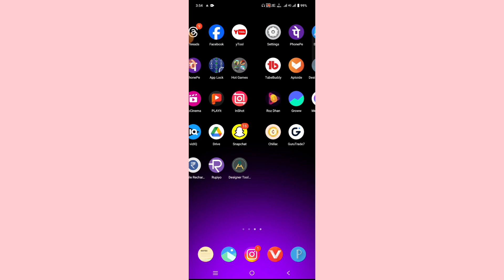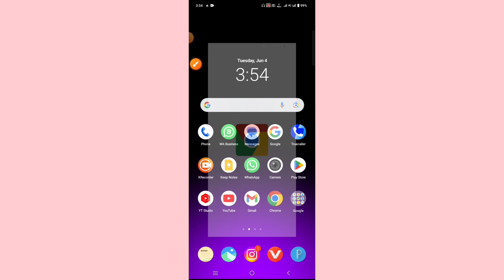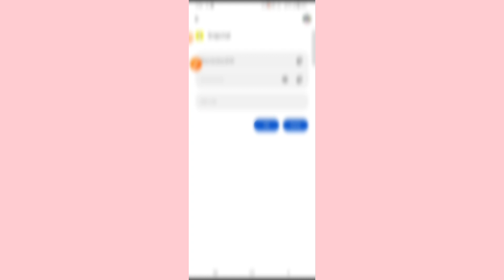Snapchat Ka Password Kaise Pata Kare | Snapchat Ka Password Bhool Gaye To Kya Kare | Snapchat App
About This Video - Doston Aaj Ki Is Video Me Ham Sabhi Log Yah Jaanege Ki Snapchat Ka Password Kaise Pata Kare | Snapchat Ka Password Bhool Gaye To Kya Kare | Snapchat App 2024 In Hindi I Hope Yeh Video Aapko Bahut Pasand Aayegi Thank You So Much.